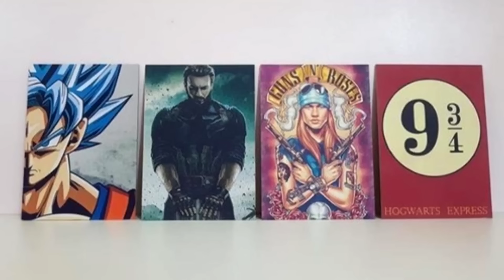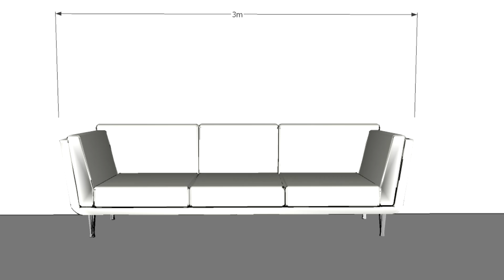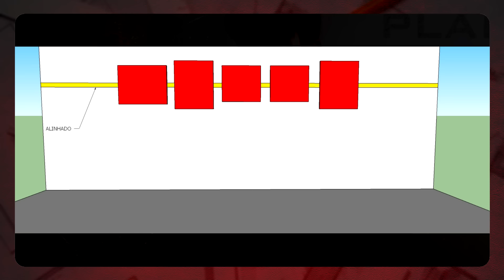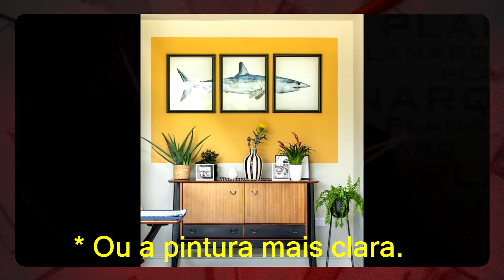QUADROS DECORATIVOS - COMO DECORAR SUA CASA GASTANDO POUCO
QUADROS DECORATIVOS podem ser um recurso simples, rápido e barato para você mudar totalmente a decoração da sua casa ou apartamento.

Sejam QUASROS DECORATIVOS PARA SALA, QUADROS DECORATIVOS PARA QUARTO, COZINHA, ÁREA GOURMET, BANHEIRO, ESCRITÓRIO, enfim, qualquer lugar da casa pode ter QUADRO DECORATIVO.

No vídeo de hoje vou te mostrar COMO FAZER uma decoração COM QUADROS DECORATIVOS.

Primeiro você precisa definir o tipo de imagem você mais gosta, podem ser figuras geométrica, quadros de animais, natureza, fotografia, posters, esculturas, obras de arte em quadros vivos e muito mais. Os quadros são tão versáteis que se encaixam em qualquer estilo de decoração seja o ESTILO MODERNO, MINIMALISTA, INDUSTRIAL, RÚSTICO, CLÁSSICO, RETRÔ etc.

Existem muitas gravuras e é possível fazer QUADRO PERSONALIZADO, quadro leão, quadro abstrato, quadro para quarto de casal ou quarto infantil com personagens e super heróis etc até os quadros vivos podem ser usados e servem como jardim vertical. Podemos usar quadros em cabeceira de cama, em canaletas, prateleiras, aparadores, em cima do sofá e muito mais.

Depois de definir o que você gosta vamos pensar nas molduras dos quadros, elas podem ser brancas, pretas, de madeira em vários tons, pode ter madeira trabalhada, alumínio ou mesmo nem ter moldura, como é o caso das punturas em telas. Seu quadro pode ter ou não o paspatur, pode ter vidro, você pode até mesmo usar QUADROS DECORATIVOS EM PÉ DIREITO DUPLO.

Após fazer essa escolha, você deverá escolher a composição desses quadros, se vai usar apenas um quadro ou fazer um mosaico estilo GALERY WALL. Existe a possibilidade de você aprender COMO FAZER QUADROS DECORATIVOS  e colocar a mão na massa para fazer DIY QUADROS DECORATIVOS e economizar dinheiro na sua decoração.
Você também pode usar quadros decorativos em um home office, em escadas, em um lavabo, na varanda gourmet, no corredor e no hall de entrada, ou seja, é um elemento fácil de implementar e você vai dar outra cara para sua casa com pouco esforço e gastando pouco também.

Grande abraço